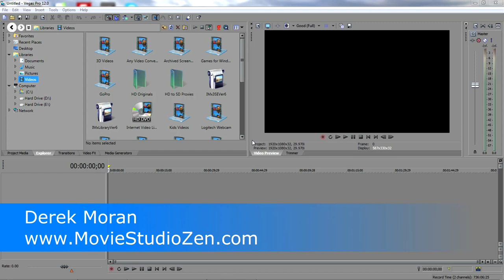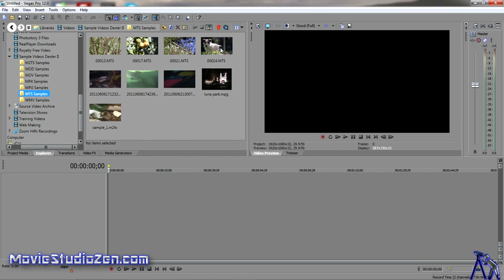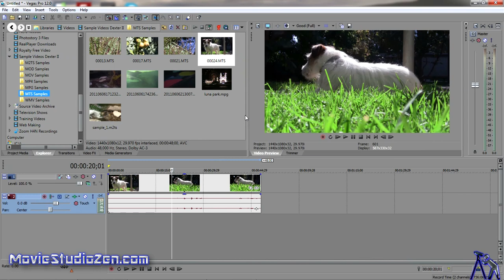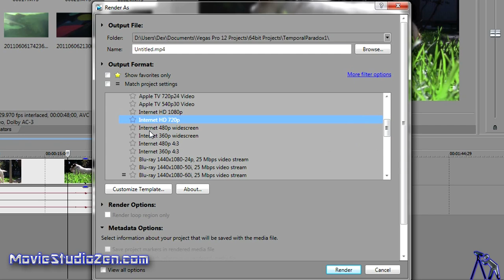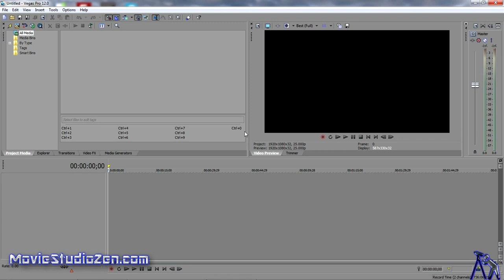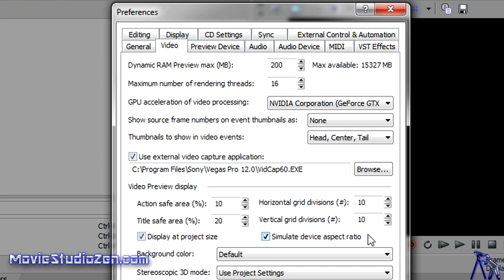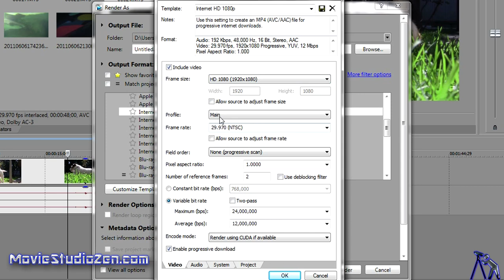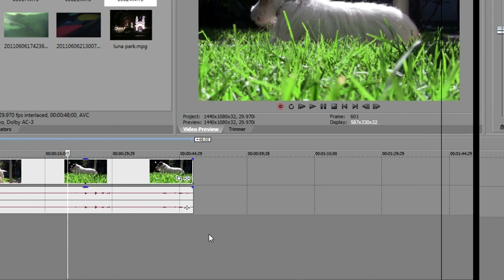How to Render 720p & 1080p Video using Sony Vegas Pro 12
In this video tutorial I show how to render a 720p or 1080p HD Video for YouTube using Sony Vegas Pro 12.

▶️ Additional information
This tutorial will teach you how to set up Sony Vegas Pro 12 correctly, so that you can render/export very good quality 1080p or 720p HD Video suitable for upload to YouTube, Vimeo or playback on your home computer.